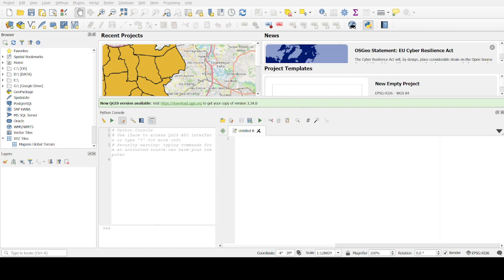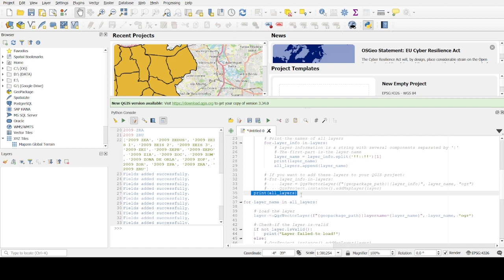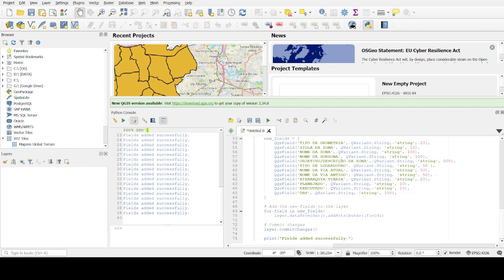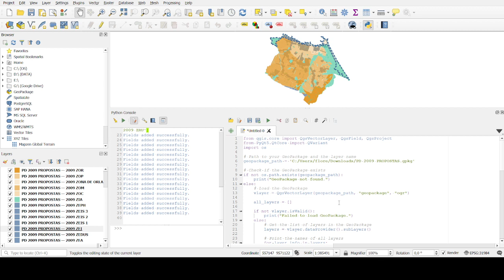QGIS Como acrescentar campos a camadas de um Geo Package usando Python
Neste tutorial eu explico como, usando Python, pode-se acrescentar campos automaticamente, a todas as camadas de um Geo Package.